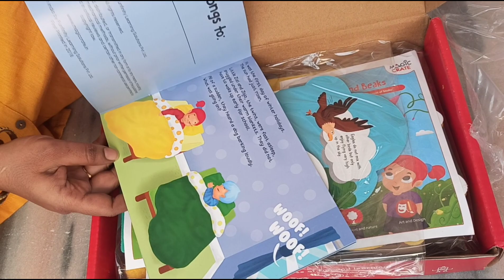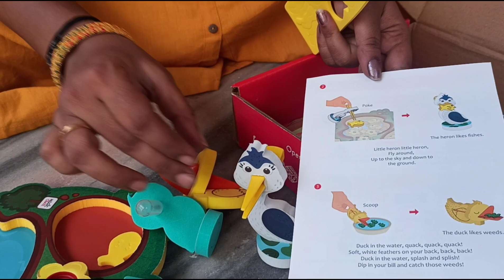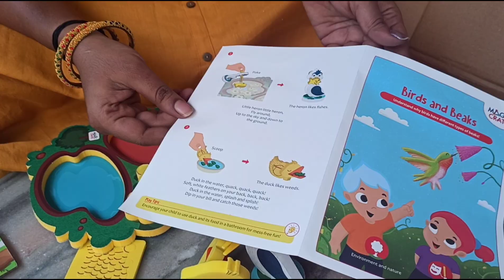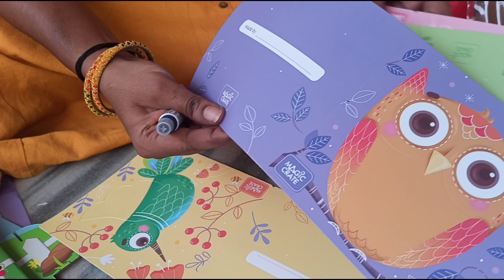MAGIC CRATE unboxing video||magic crate opening video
MAGIC CRATE unboxing video

Magic Crate